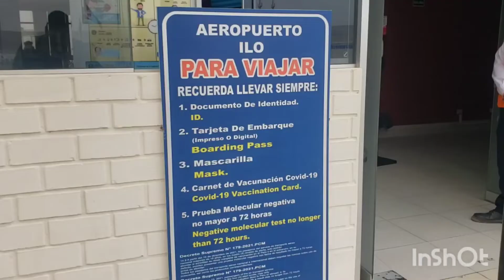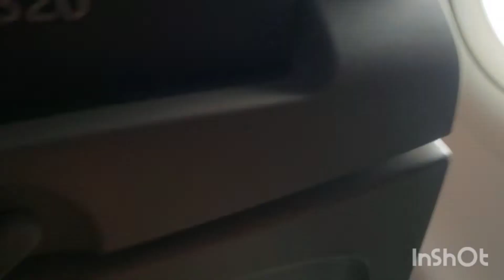AEROPUERTO DE ILO - MI EXPERIENCIA VIAJANDO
Vuelo con una duración de aprox. 1 hora y 30 min hacia Lima
Ilo Airport es un aeropuerto mediano en Ilo, Moquegua, Perú. El aeropuerto tiene una pista: 12/30. El código OACI del aeropuerto es SPLO y el código IATA es ILQ. Los otros aeropuertos más cercanos son Cesar Torke Podesta Airport, Toquepala Airport, Mollendo Airport, Mariano Melgar Airport y Coronel FAP Carlos Ciriani Santa Rosa International Airport.
Ilo Airport no publica METAR, la estación meteorológica más cercana está Aeropuerto Carlos Ciriani, que está 120 km de distancia. La región de información de vuelo (FIR) es Lima ACC.

Actualmente por la poca demanda de vuelos solo salen hacia la capital, anteriormente salían a otras ciudades de interés turístico y habían otras aerolíneas.